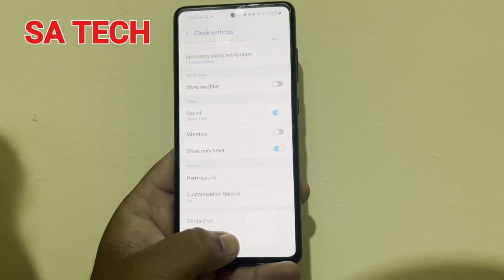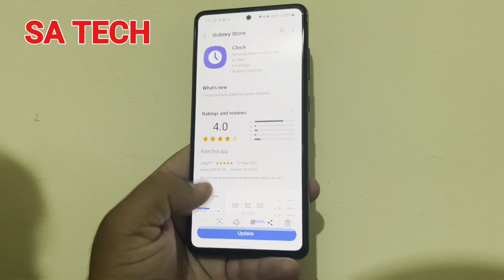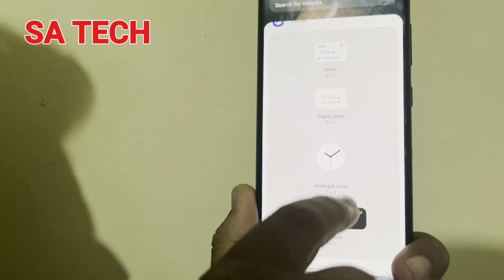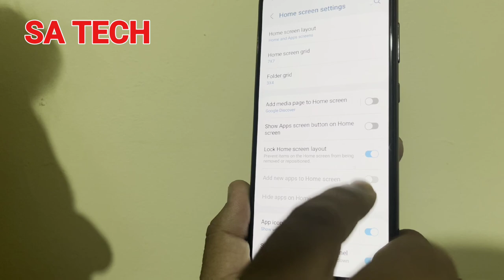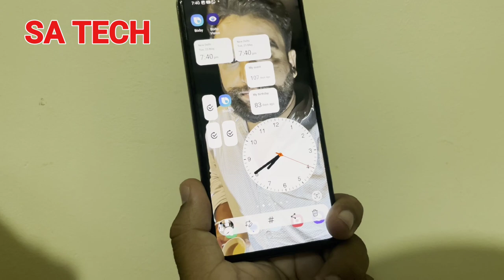Discover the Exciting New Features of Samsung Clock App in the Latest Update!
in this video i describe about samsung clock app new update